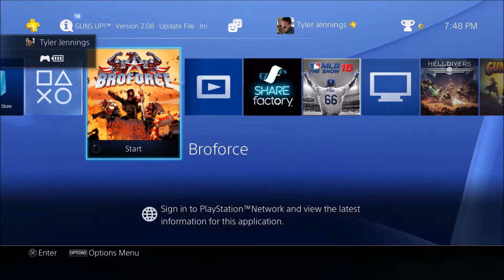The Great Cheese - BroForce #21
Sorry about missing Tuesday it was my wedding anniversary this past weekend.But now moving Forward I will get to posting videos daily.